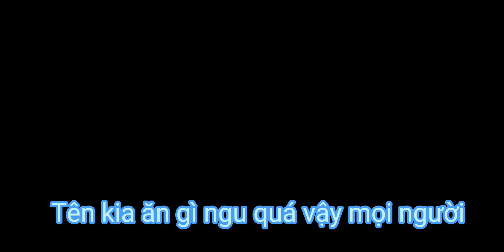Khi Thế Giới One Piece Đảo Ngược